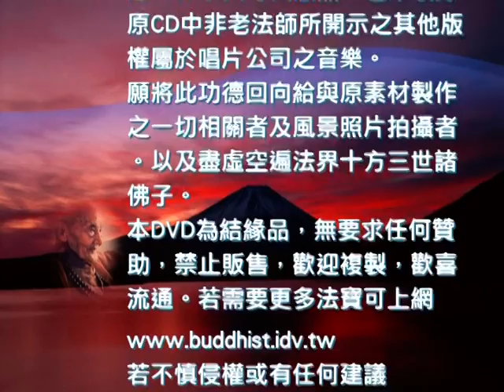【廣欽老和尚開示錄】片頭